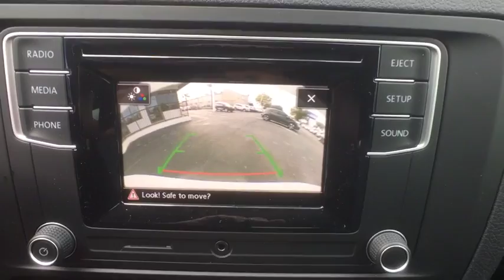2017 Volkswagen Jetta Orlando, Sanford, Kissimme, Clermont, Winter Park, FL 70489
2017 Volkswagen Jetta
2017 Volkswagen Jetta 1.4T S - Stock#: 70489 - VIN#: 3VW2B7AJ6HM253784

Black. Cared for by the dealer. Loaded to the max. Florida fun driving in the sun !This attractive-looking 2017 Volkswagen Jetta is the rare family vehicle you are looking for. Stout styling that grabs attention, not just from your buddies! It is nicely equipped with features such as Black.David Maus VW on Lee Road proudly serving the following communities.